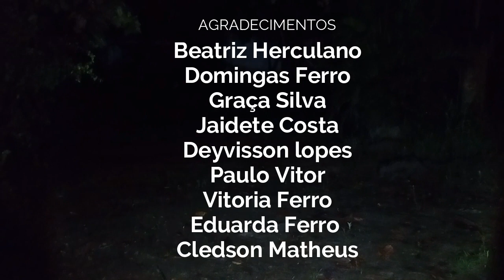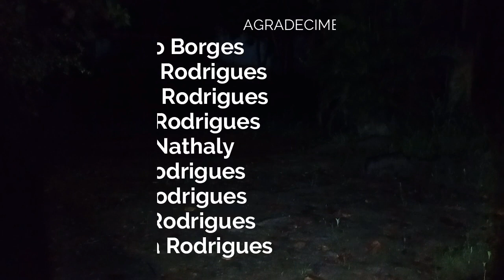VOLTAMOS A UMA CASA CENTENÁRIA E O SPIRIT BOX RESPONDEU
Voltamos para cumprir a promessa e fizemos o spirit box em uma casa onde fomos expulsos pelos espíritos que lá habita, foi de arrepiar.